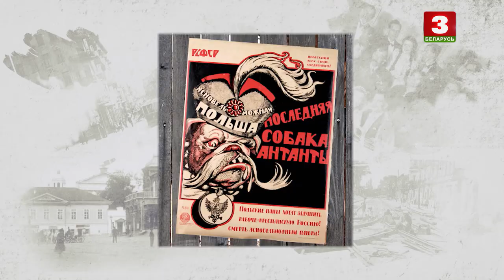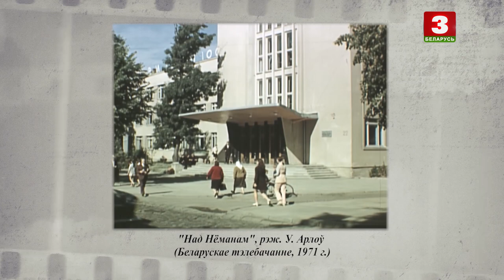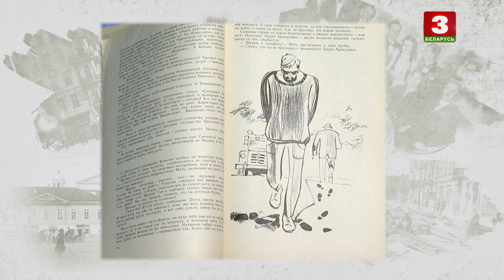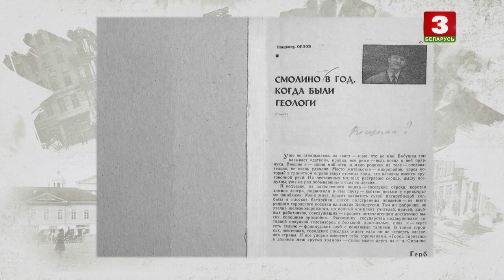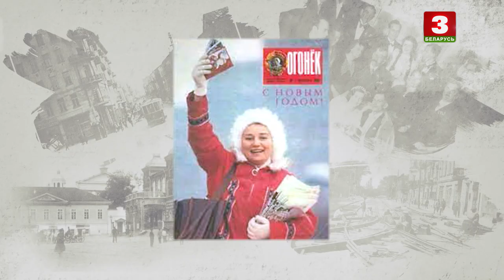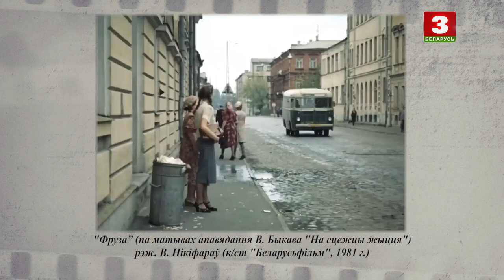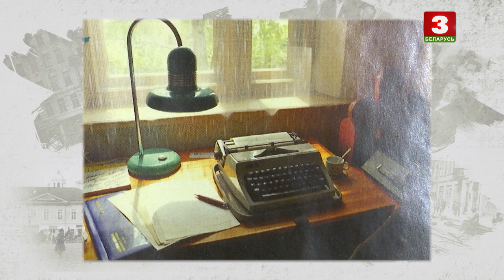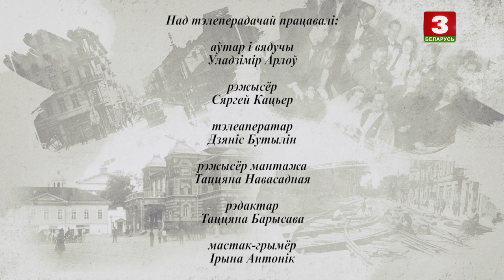Народны пісьменнік Беларусі Васіль Быкаў | ЛЮБЛЮ І ПАМЯТАЮ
Васіль Быкаў – Герой Сацыялістычнай Працы,  лаўрэат Ленінскай прэміі, лаўрэат Дзяржаўнай прэміі СССР, лаўрэат Дзяржаўнай прэміі БССР, народны пісьменнік Беларусі.

"Люблю і памятаю" – аўтарская праграма Уладзіміра Арлова. Беларускі рэжысёр, сцэнарыст, драматург, пісьменнік адкрывае малавядомыя факты з біяграфій кінематаграфістаў, літаратараў, музыкантаў, акцёраў і іншых творцаў, з якімі сябраваў і працаваў.

Василь Быков – Герой Социалистического Труда, лауреат Ленинской премии, лауреат Государственной премии СССР, лауреат Государственной премии БССР, народный писатель Беларуси.

"Люблю и помню" – авторская программа Владимира Орлова. Белорусский режиссёр, сценарист, драматург, писатель открывает малоизвестные факты из биографий кинематографистов, литераторов, музыкантов и актёров, с которыми дружил и работал.